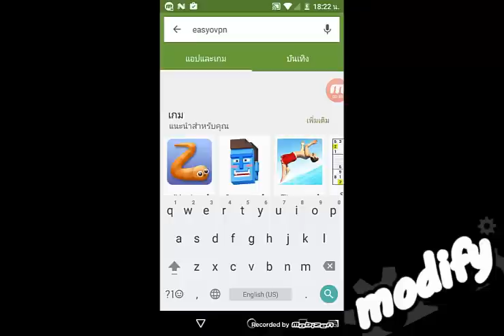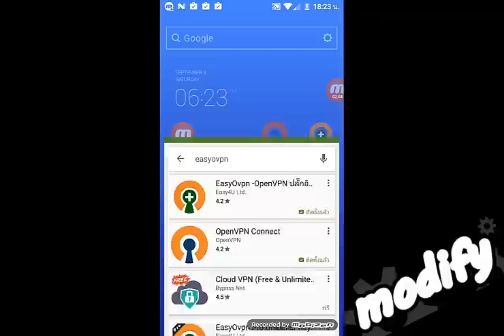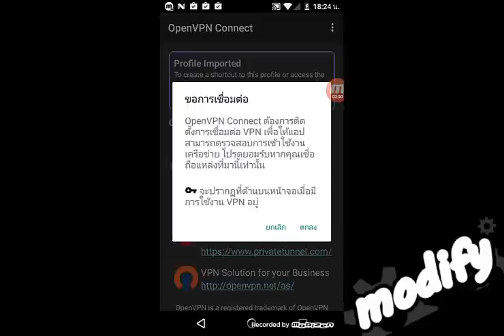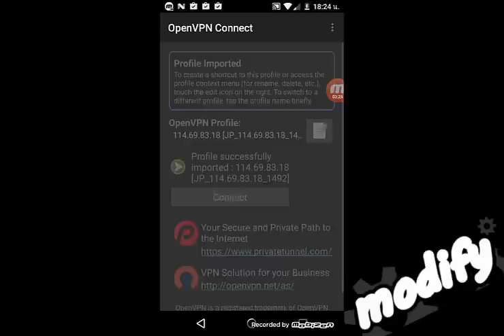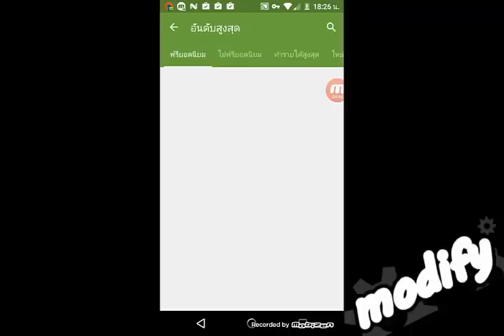วิธีติดตั้ง VPN Android เพื่อโหลดแอพ สติ๊กเกอร์จากประเทศอื่น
สำหรับใครที่ต้องการดาวน์โหลดแอพจากประเทศอื่นๆ สามารถเลือกติดตั้ง VPN ของแต่ละประเทศได้ง่ายๆ